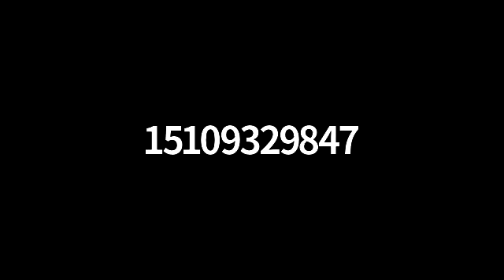Contra Costa County Racial Justice Oversight Body - Quarterly Meeting 11/5/20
To view the chat history of this virtual meeting, please go